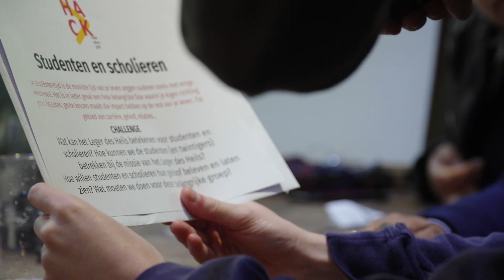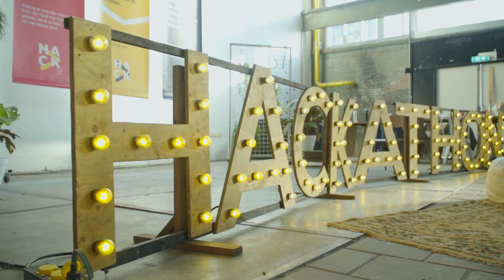Leger Des Heils - Hacketon Event 2019